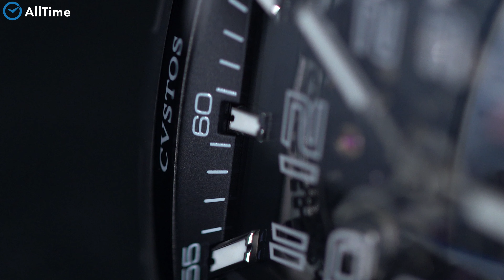Обзор часов CVSTOS Challenge-Jet-Liner-II. Швейцарские механические наручные часы. Alltime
⌚Продуманный до мелочей дизайн будет отлично смотреться на запястье современного мужчины. Challenge Jet-Liner II.Скелетонизированные швейцарские часы. В черном родированом механизме 21 камень, частота 28800 полуколебаний в час. Запас хода 42 часа. Циферблат с эксклюзивным дизайном CVSTOS Technology защищен прочным сапфировым стеклом, которое имеет антибликовое покрытие. Хромированные стрелки и метки покрыты люминесцентным составом Superluminova, который обеспечит безупречную видимость даже в полной темноте. Окошко даты находится в положении 6 часов. Бочкообразный корпус. Винты CVSTOS Technology. Завинчивающаяся заводная головка с резиновой вставкой. Задняя крышка с сапфировым стеклом позволит вам наблюдать за работой точнейшего механизма.

AllTime. ru

20 лет безупречной работы! Свыше 300 000
выполненных заказов!